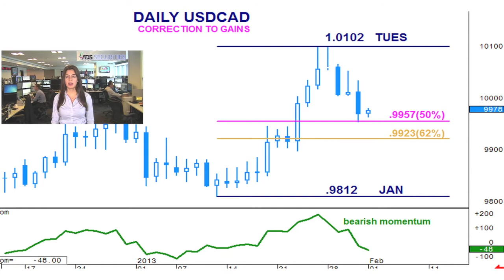ADSS FX DAILY MARKET UPDATE AR 01-02-13